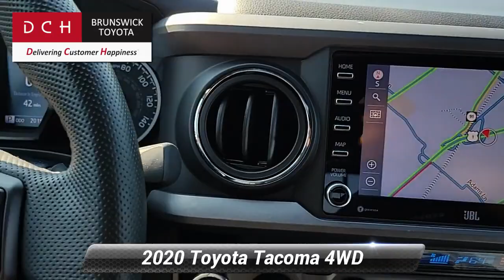Used 2020 Toyota Tacoma 4WD TRD Sport, North Brunswick Town, NJ PX115034A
1504 U.S. 1